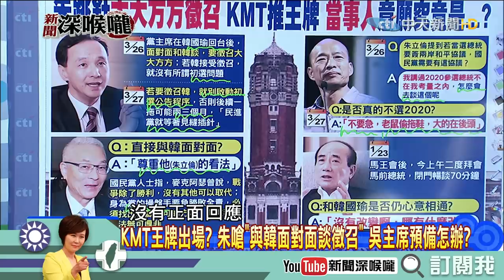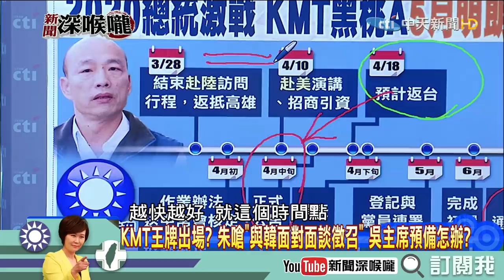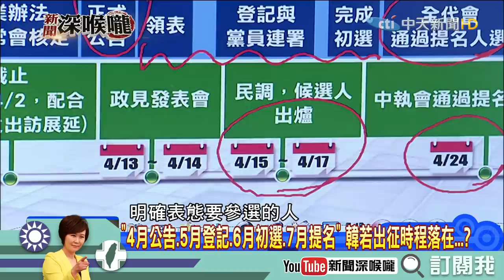《新聞深喉嚨》精彩片段 國民黨準備抬轎？吳敦義如何打出王牌？